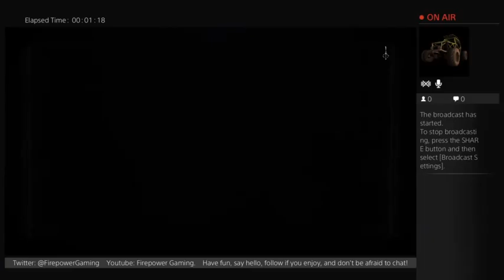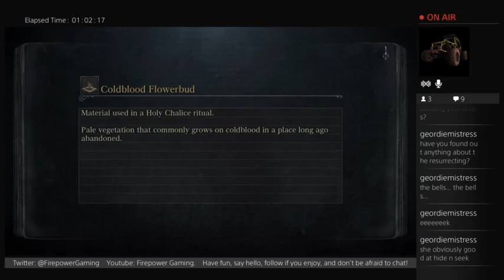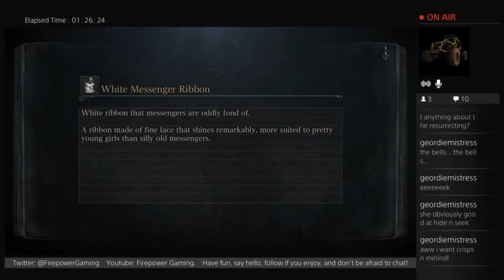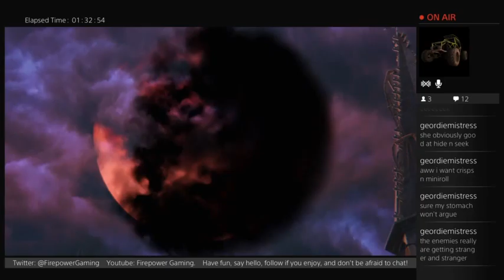Bloodborne: Pt 16 - Afternoon tea with DEATH!!!! - 1 / 2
If you liked it enough.. Subscriiiiiiiibe!

Rich